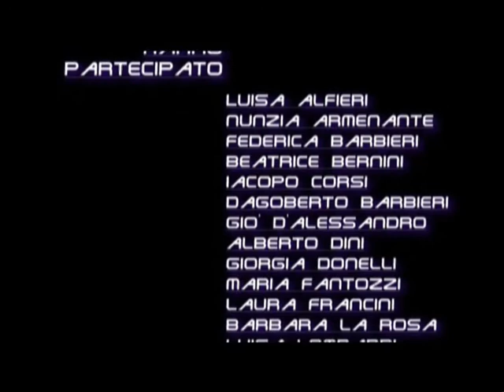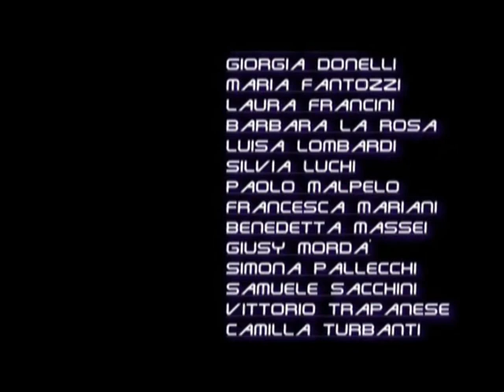splendido cortometraggio "l'altra me " di Mario Pratesi, nice shortfilm by Mario Pratesi